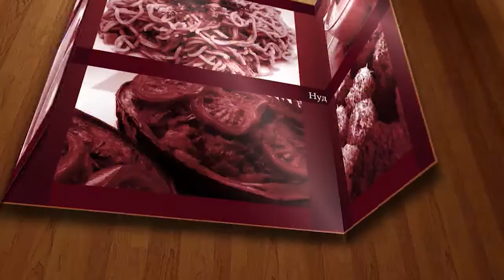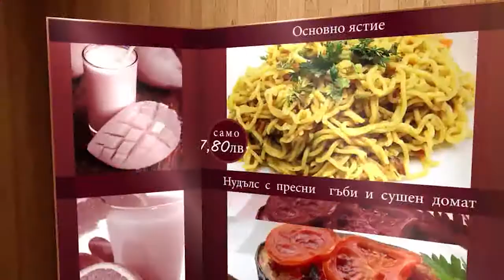Американска фирма с инвеститорски интерес в Добрич